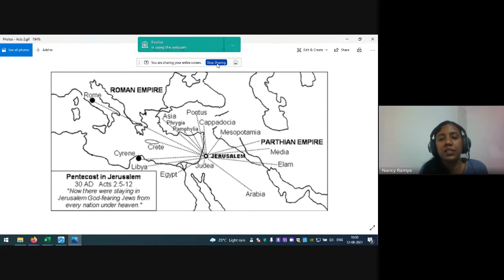Acts & The Life of Paul | Lecture 04 : BC302-Acts-20210812